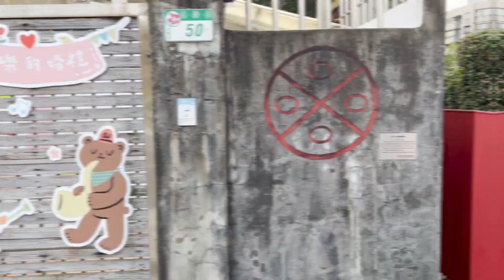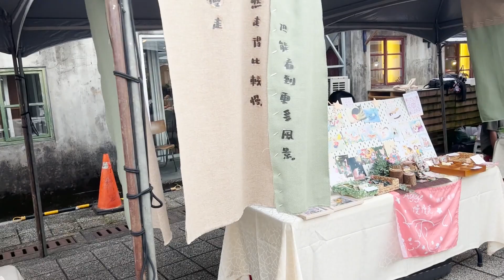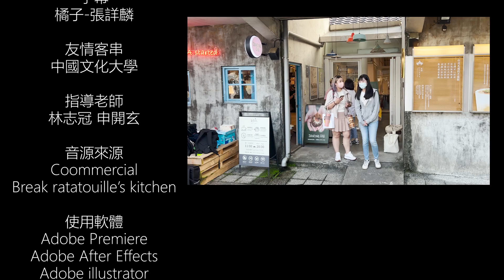景點 入圍編號11 _北蘭小隊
📣[冠軍預測]和[流量王預測]得獎者，須於1/13前到台北捷運FaceBook粉專私訊小編唷!
📣捷運特派員影片徵件 冠軍預測抽住宿券等好禮!!
📍活動時間：即日起至112/1/4 23:59止
📍活動辦法：
✔️選出心目中各類的冠軍影片，並且於影片下方留言，並寫下原因：「這是我心目中的冠軍影片，因為. 」
📍活動獎品：
每類個別抽出台北大直英迪格酒店住宿券*10張、北捷嚴選冠軍系列咖啡*3盒
(住宿券之得獎者，須於規定之回覆期間內回傳簽領回條，方能領獎)
⚠️每個帳號可跨3類別留言，同類別可選超過1支影片以上留言，單一帳號於每支影片限留言一次
⚠️獎項將由3大類冠軍影片下方留言抽出
⚠️冠軍影片名單及本活動中獎名單將於2023年1月上旬公告
⚠️請勿複製他人的留言內容，否則留言無效
⚠️主辦單位保有最終修改變更活動解釋及取消本活動之權利
⚠️中獎者須於規定時間內自行至捷運中山站商品販售處領取